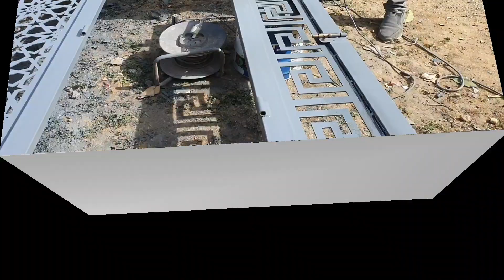اجي تشوف الخدمة 0635918357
الصناعة